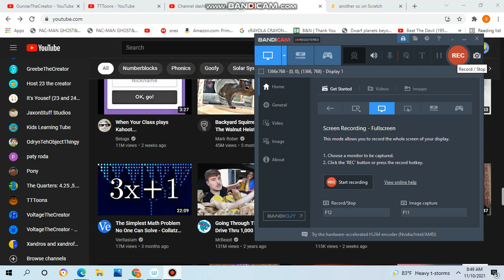VOLTAGETHECREATOR GOT TERMINATED